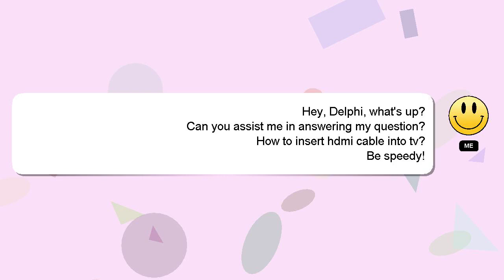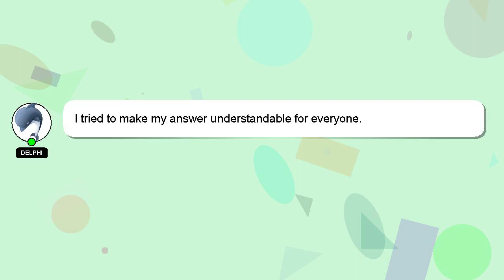How to insert hdmi cable into tv?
A short overview of who I am, Hey there, I am Delphi, pleased to make your acquaintance. I am available to help you find solutions to your inquiries. - How to insert hdmi cable into tv?

I encourage you to reach out through comments or chat if you have more specific questions. Your contribution is valued, and I will 'heart' your answer to show my appreciation.

*2 What we are experimenting :*